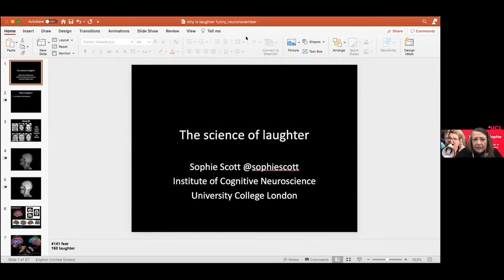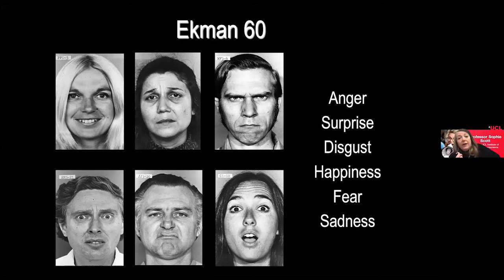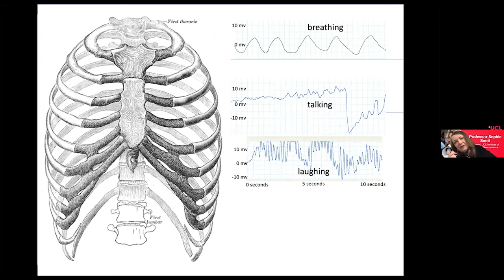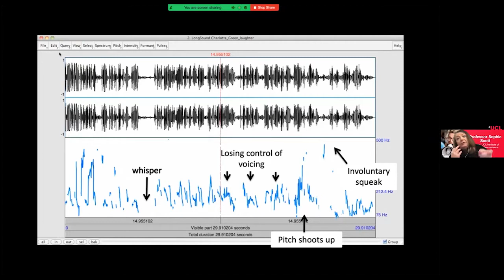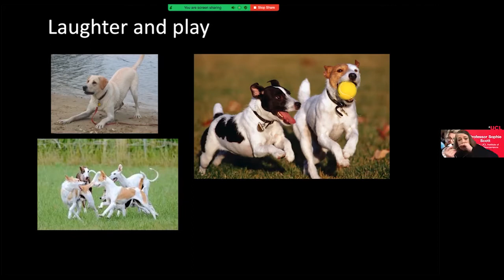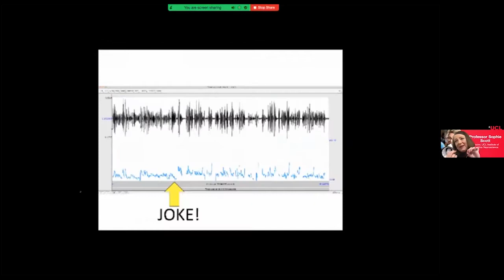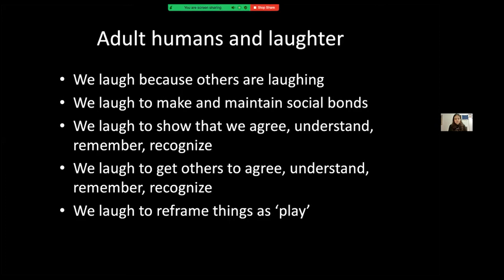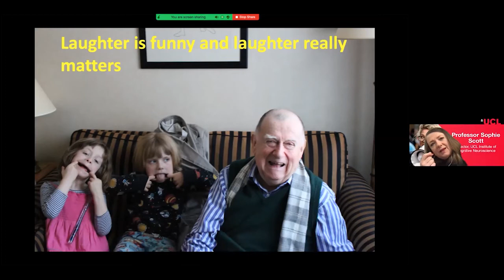The Science of Laughter - Sophie Scott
Prof Sophie Scott is the Director of the Institute for Cognitive Neuroscience at UCL, where she is also group leader for the Speech Communication Lab.  She is an internationally recognised researcher into the neurobiology of human vocal perception and production. Her work addresses both verbal and non-verbal aspects of vocal communication, from sound to social meaning. She has published both empirical and theoretical papers on these topics.